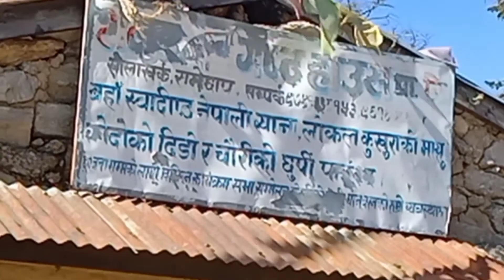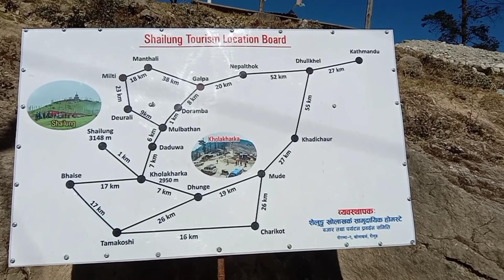Sailung Ramechhap & Dolakha||Kholakharka|| Special Food||Natural Vlog||Beautifull place of Ramechhap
Way to Sailung dolkha and Ramechhap!!

I am Sagar Kc  a new vlogger. I am a young man living in a remote area of ​​Nepal and struggling on youtube. I need your love and support Travel is an invaluable experience of life. Nepal is a beautiful tourist destination in itself. I have started presenting the video in front of you with the well-known places hidden in the corners of Nepal. I am hopeful that you will love and like it.